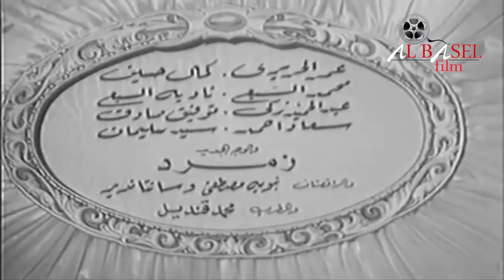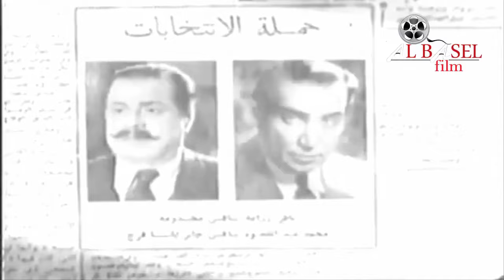فيلم الافوكاتو مديحة - بناء على رغبتكم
القصة: ترفض مديحة أخت محمد العريس الذي أراد والدها تزويجها به وذلك لِكَونه أميًّا. كما يطلب سمير ابن جابر باشا من أخيها تزوير شيكات باسم والده.